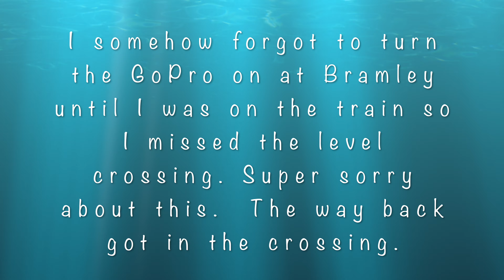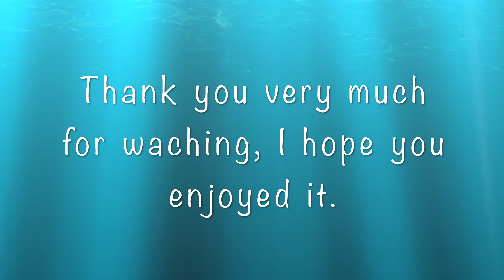Basingstoke to Mortimer by Train, 6/7/2020 | Out Of The Window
This is the out of the window view on my way to film Mortimer's video via Bramley. I am sorry that I missed out the level crossing after Bramley but I forgot to turn the GoPro on when I was on the platform. It will be in the return trip on Monday. The 8x Faster will premier on Friday at 4:00 pm again. There is no location for the video because it was filmed in two counties incase you were wondering.